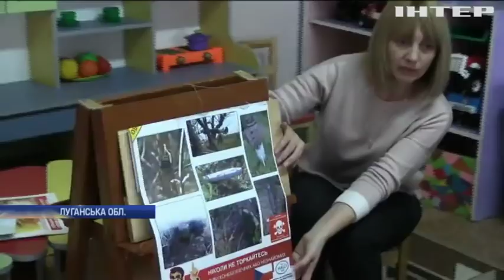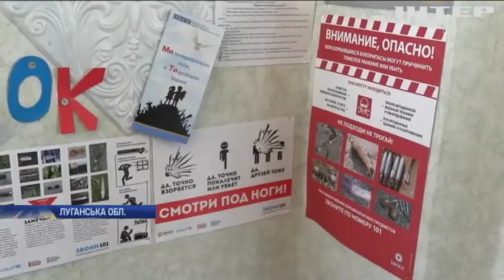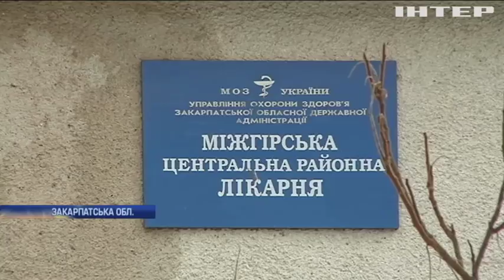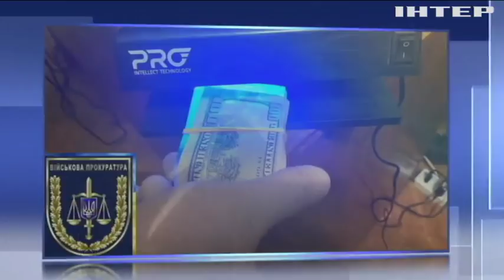Новости 12:00, выпуск за 24 февраля 2020 года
Дивіться у випуску: Влада Китаю заявила про наявність вакцини від коронавірусу. До Чорного моря увійшов американський військовий корабель. Новий посол України при ООН офіційно отримав повноваження